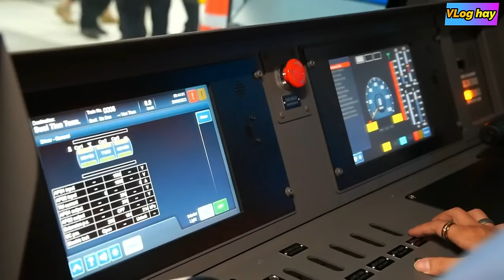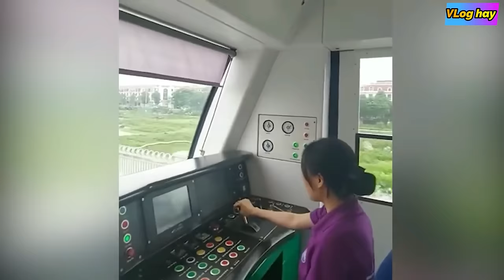Metro số 1 đến phút cuối vẫn bị Nhà thầu Nhật Bản đặt vào thế bí. TPHCM hợp tác với Metro Trung Quốc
Metro số 1
Nhà thầu Hitachi metro số 1
Tàu Metro số 1
Metro Bến Thành Suối Tiên